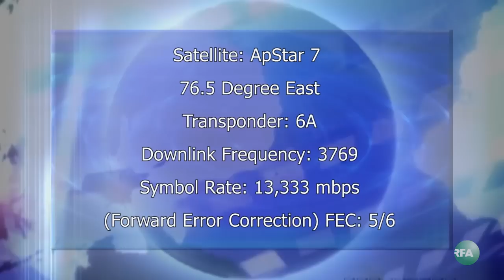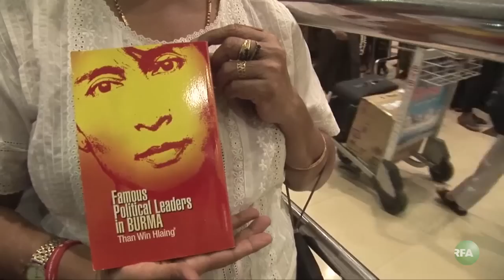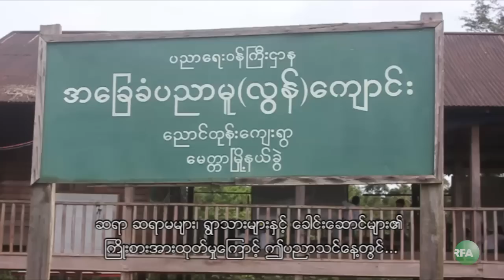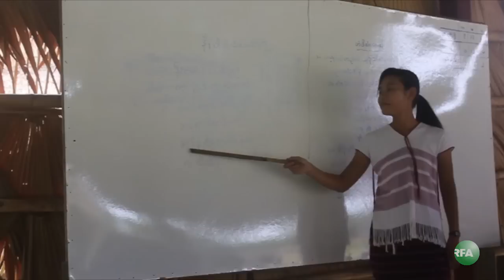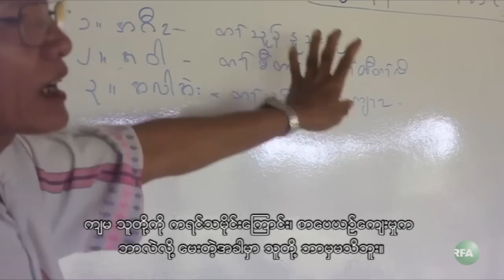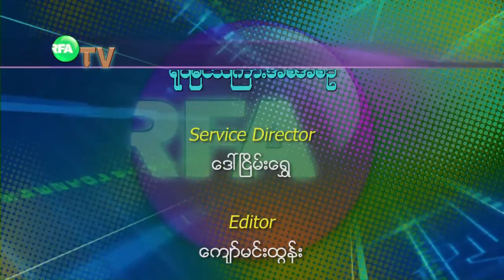RFA Burmese TV October 5, 2012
လြတ္လပ္တဲ့အာရွအသံ RFA ရုပ္ျမင္သံၾကား အစီအစဥ္ (ေအာက္တုိဘာလ ၅ ရက္ ၂ဝ၁၂)

- ေဒၚေအာင္ဆန္းစုၾကည္ အေမရိကန္ျပည္ေထာင္စုကေန ျပန္လည္ ေရာက္ရိွ၊
- ရန္ကုန္ၿမိဳ႕ ဘဂၤလားေဒ့ရွ္သံရံုးေရွ႕မွာ သံဃာအပါး ၁ ရာေက်ာ္ ဆႏၵျပ
- ျမန္မာႏိုင္ငံလံုးဆိုင္ရာ ဆရာမ်ားကြန္ရက္ ျဖစ္ေျမာက္ေရး စည္းေဝး၊
- အျပည္ျပည္ဆုိင္ရာ အလုပ္သမားသမဂၢ အဖြဲ႔ခ်ဳပ္ ITUC နဲ႔  FTUB ကိုယ္စားလွယ္ေတြ ၈၈ မ်ိဳးဆက္ ေက်ာင္းသားမ်ားအဖြဲ႔နဲ႔ ေတြ႔ဆံုေဆြးေႏြး၊
- ေ႐ႊျပည္သာ ဝါးတစ္ရာစက္မႈဇုန္ သစ္အေခ်ာထည္စက္႐ံု အလုပ္သမားေတြ ဆႏၵျပ၊
- သမိုင္းဝင္ တရားလႊတ္ေတာ္ အေဆာက္အဦးေတြ ပုဂၢလိကထံ လႊဲေျပာင္းတာကို ျပန္ရုပ္သိမ္းေရး ေရွ႕ေနမ်ားကြန္ရက္ ဆႏၵျပဖို႔ စီစဥ္၊
- ၿငိမ္းခ်မ္းေရးေန႔ ဆႏၵထုတ္ေဖာ္ပြဲ ဦးေဆာင္သူမ်ားကို လိႈင္ၿမိဳ႕နယ္တရားရံုးမွာ ရံုးတင္စစ္ေဆး၊
- လက္ပံေတာင္းေတာင္ စီမံကိန္းႏွင့္ ပတ္သက္ၿပီး ဆႏၵေဖာ္ထုတ္ခဲ့သူ ၁၆ ဦးကို ဆားလင္းႀကီး ၿမိဳ႕နယ္ ရဲစခန္းက အမႈဖြင့္လုိက္၊
... စတဲ့သတင္းေတြနဲ႔

- ေဒၚေအာင္ဆန္းစုၾကည္ အေမရိကန္ ျပည္ေထာင္စု ခရီးစဥ္အျပန္ လူထုႀကိဳဆုိပြဲ၊
- ၈၈ မ်ိဳးဆက္ေက်ာင္းသားေတြရဲ႕ ပြင့္လင္းလူ႔အဖြဲ႔အစည္း ေပၚေပါက္ေရး ခရီးစဥ္၊
ဟာ အျပည့္အစုံကို က်မတို႔ အဖြဲ႔သား ကုိခင္ေမာင္စိုးမင္း က တင္ျပထားပါတယ္။
- ေမာင္ေတာအေျခစိုက္ နယ္စပ္ေဒသ လူဝင္မႈ စစ္ေဆးေရးနဲ႔ ကြပ္ကဲမႈဌာနခ်ဳပ္ (နစက) ကြပ္ကဲေရးမွဴး ဗုိလ္မွဴးခ်ဳပ္ ေအာင္ႏုိင္ဦးနဲ႔ RFA ေတြ႔ဆံု ေမးျမန္းခန္း ဒုတိယပိုင္း၊
- ကရင္တိုင္းရင္းသားဘာသာ အစီအစဥ္ (ဘိတ္ထားဝယ္ခရိုင္ ကမြန္ေသြးေဒသ၊ ခလာဖူးေက်းရြာမွာ ေက်ာင္းသူ ေက်ာင္းသားေတြ ကရင္စာေပ သင္ၾကားဖုိ႔ အခြင့္အေရး ရရွိခဲ့တဲ့အေၾကာင္း- ျမန္မာဘာသာ စာတန္းထုိး)
... စတဲ့ အစီအစဥ္ေတြကို ဒီကေန႔ ၾကည့္ရွဳရမွာပါ။